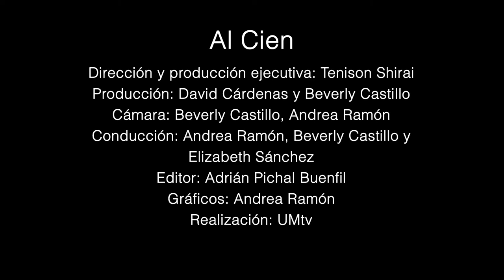Al Cien - T4C5 - Reto: Al Cien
Cada una de las personas que nos encontramos al salir tienen una historia que contar y muchas veces necesitan al menos un acto positivo que les alegre el día. ☀️

En este video nos hemos propuesto a salir y compartir el mensaje a través de retos 😎. La pregunta es, te atreverías a hacer lo mismo? 👀